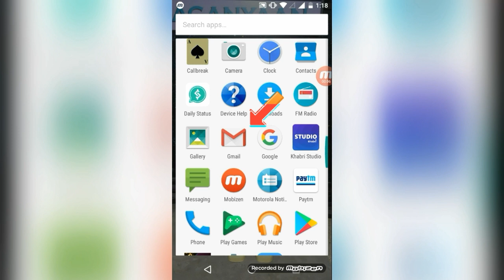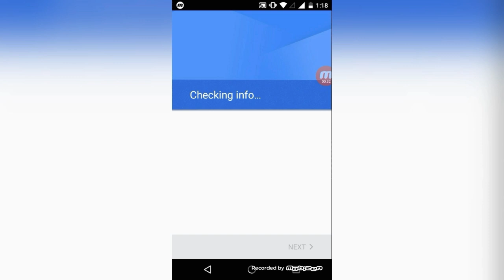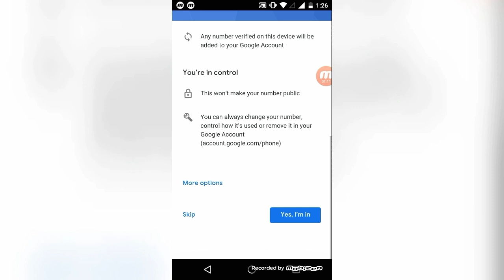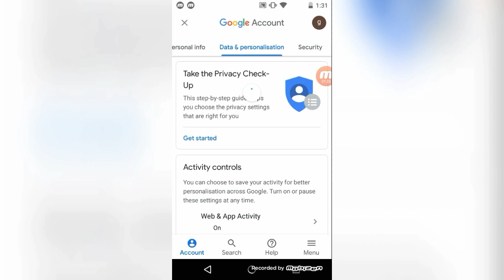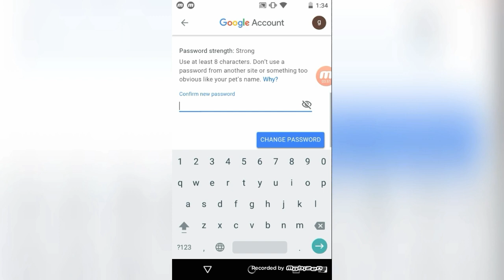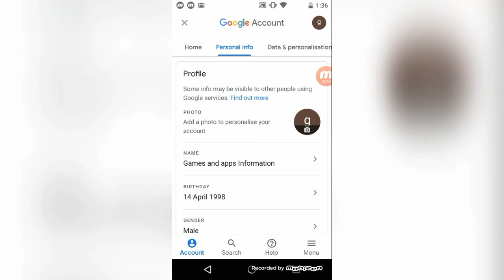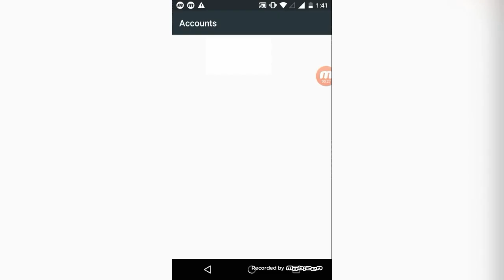HOW TO CREATE, REMOVE AND CHANGE PASSWORD OF GMAIL ACCOUNT WITHIN 5 MINUTES || GAPPS INFO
gapps info
Games and application information